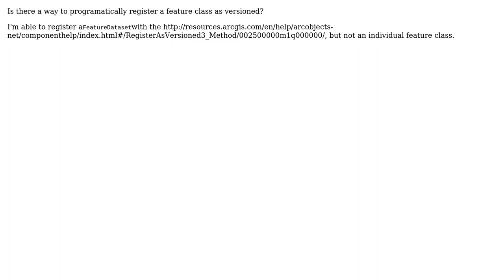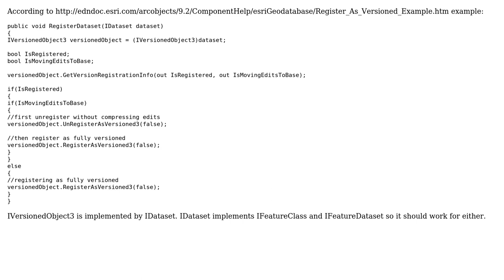GIS: How can I programatically register a feature class as versioned?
With thanks & praise to God, and with thanks to the many people who have made this project possible! | Content (except music & images) licensed under CC BY-SA | Music | Images & others | With thanks to user Michael Stimson user Leasye user Goldorak84 and the Stack Exchange Network Trademarks are property of their respective owners. You are responsible for your own actions.